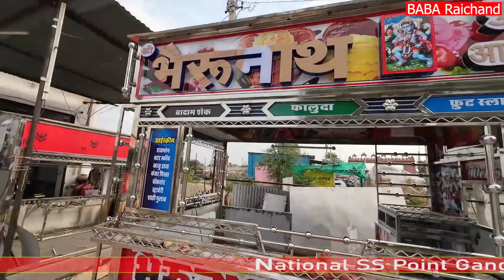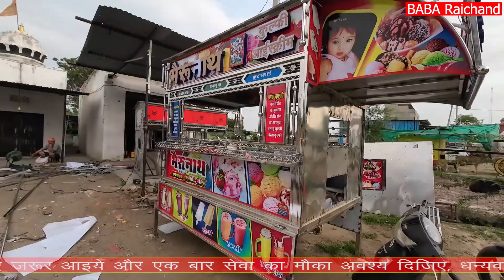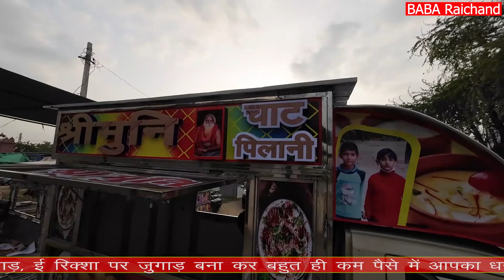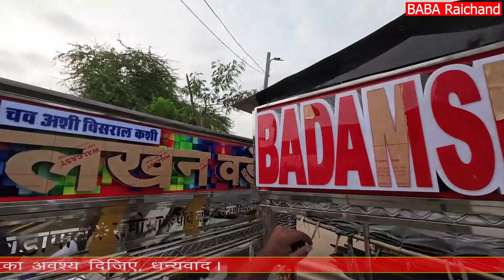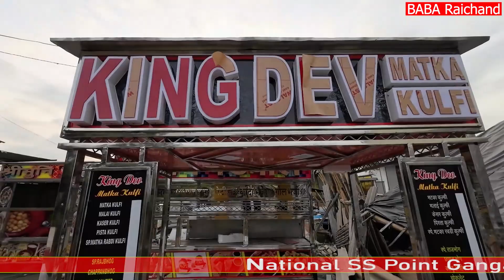ice cream tempo gangapur | ice cream tempo body price | ice cream tempo design | ice cream tempura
Small business ideas 2023 | How to start small business in low budget | ice cream tempo gangapur
how to start a business as a teenager with no money
ice cream tempo gangapur design body price | ice cream pick up | e rickshaw ice cream cart parlour
ice cream tempo design | rajasthani ice cream tempo | gangapur ice cream tempo| Tata ice cream truck

National SS Point Gangapur
District Bhilwara, Rajasthan
Mobile Number